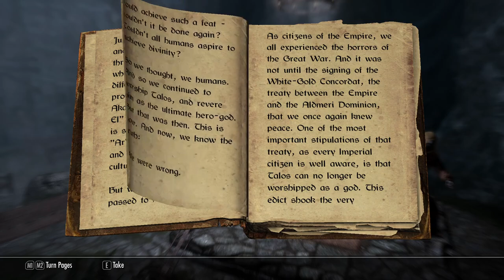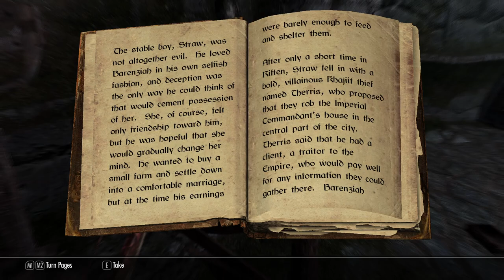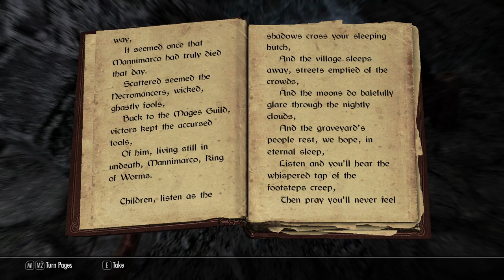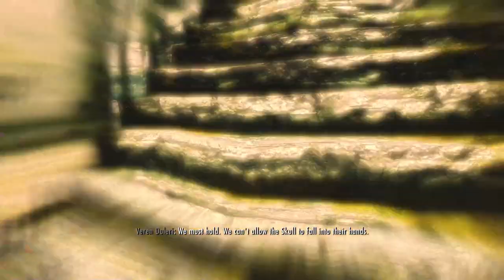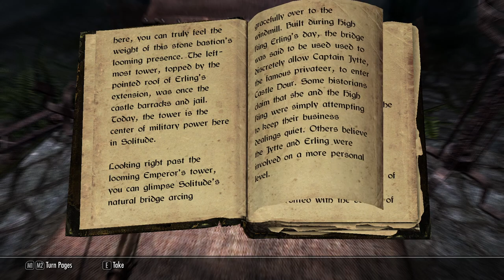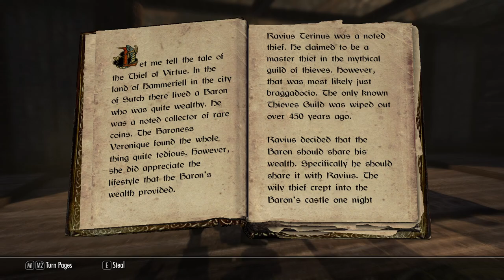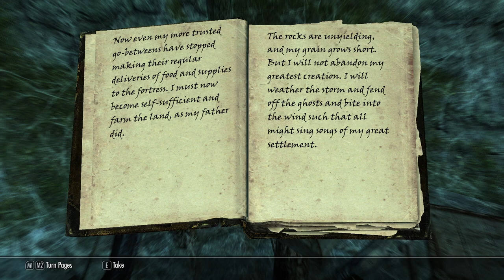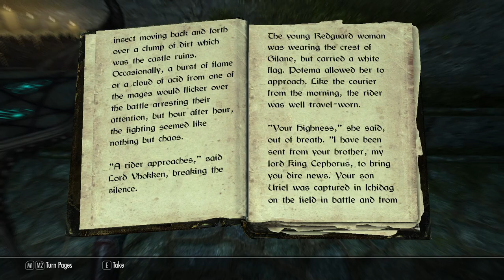Skyrim: Curing Dawnstars nightmare problem Ep.15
Scurvy works to solve the nightmares plauging Dawnstar. Then goes and hunts down some pirates.